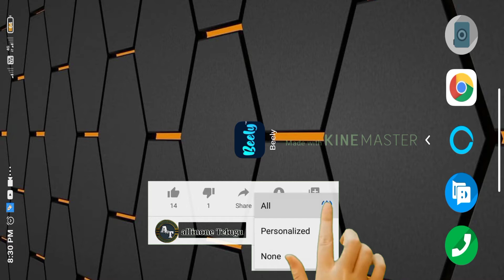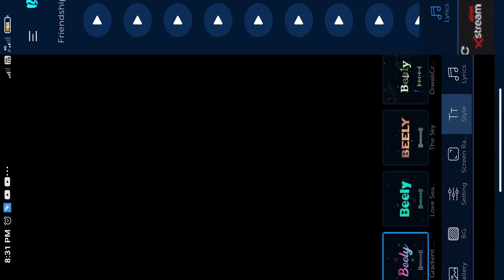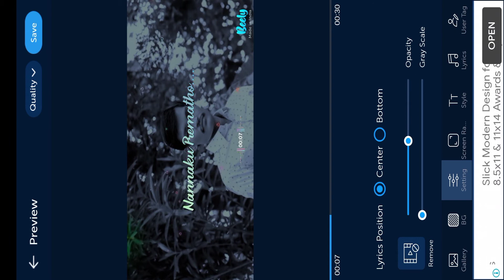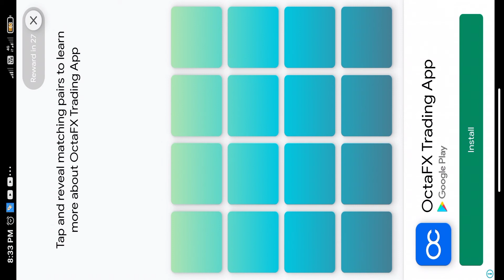how to create a lyrical video in Telugu mobile ll create lyrical video mobile ll whatsApp status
Respected Sir/mam,

Background music taken to NCC music

My thumbnail created to pixel lab

My video editing kinemaster app

I will created my videos shoot the redmi note 8 Pro mobile